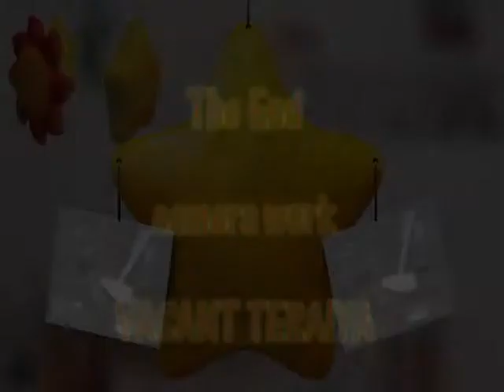exclusive_bearded dragon_pogona_mating in monsoon home shoot wild life rare video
dt.13.6.2013 nature video shoot by mobile
up. by vasant teraiya 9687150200